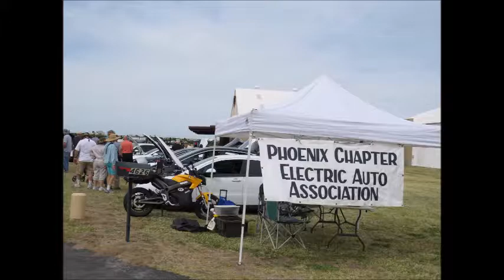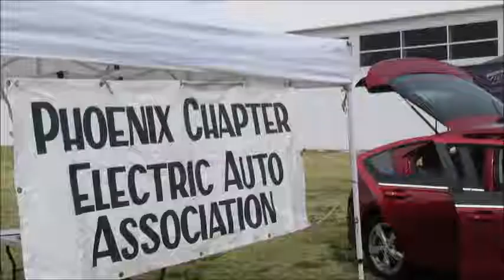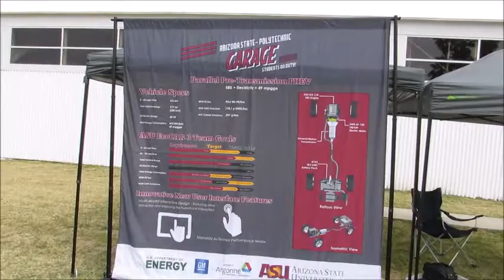March 24, 2018 mp4 FALCON FIELD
EAA, Falcon Field,Electric Cars